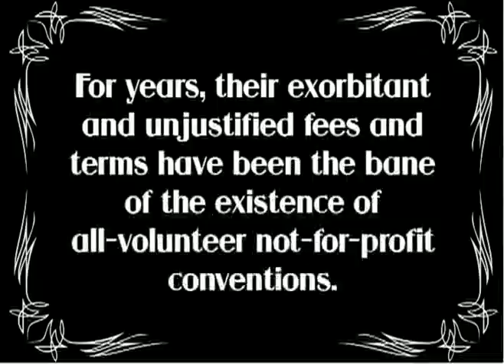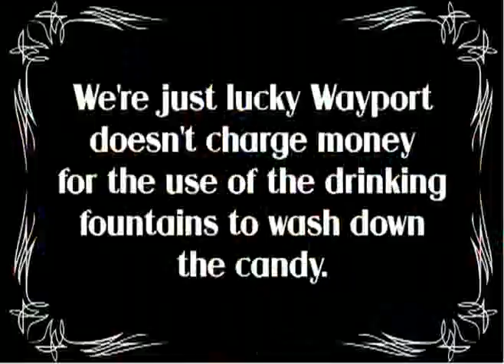Wayport Pinata At Penguicon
The Wi-Fi broadband internet access provider Wayport has a lock on most of the convention hotels around. Their exorbitant and unjustified fees and terms have been the bane of the existence of all-volunteer not-for-profit conventions for years. We built a pinata representing Wayport, and at the closing ceremonies for Penguicon 4.0 in 2006 we demolished it in effigy. We broadcast the pinata's tasty candy into the crowd without caring if they shared it with each other, and without charging anyone outrageous fees for the candy. We're just lucky Wayport doesn't charge money for the use of the drinking fountains to wash down the candy. From then on Penguicon has been at a hotel that is free of Wayport. penguicon.org